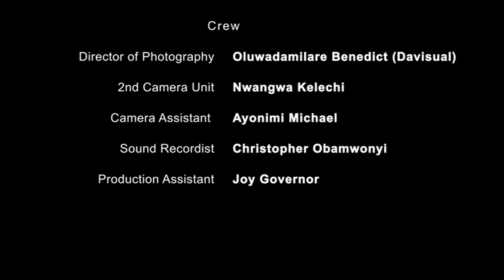Cynthia and Dayo want to scatter marriage o!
MOTHER-IN-LOVE (episode two). The drama continues. Mummy Cynthia and Mummy Dayo want to know why Cynthia and Dayo are contemplating divorce. Ah! Marriage of three years o! Oya, make we watch! LOL!